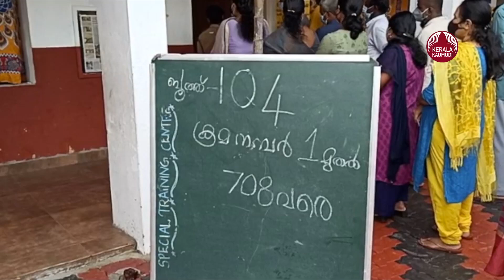Thrikkakara bypoll | തൃക്കാക്കരയിൽ ജനം വിധിയെഴുതുന്നു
തൃക്കാക്കരയിൽ കനത്ത പോളിംഗ് . കാലവർഷം തുടങ്ങിയെങ്കിലും തൃക്കാക്കരയിൽ ഇപ്പോൾ തെളിഞ്ഞ അന്തരീക്ഷമാണ്. 119ാംനമ്പർ ബൂത്തിൽ ഒഴികെ എല്ലായിടത്തും മോക്ക് പോളിംഗ് പൂർത്തിയായി. ബൂത്തുകളിൽ വരികൾ ദൃശ്യമായി തുടങ്ങി. പോളിംഗ് 75 ശതമാനം കടക്കുമെന്ന പ്രതീക്ഷയിൽ മുന്നണികൾ. വോട്ട് രേഖപ്പെടുത്തി സ്ഥാനാർത്ഥികൾ ബൂത്തുകൾ സന്ദർശിക്കുകയാണ് . മുതിർന്ന പൗരൻമാരാണ് ആദ്യ മണിക്കൂർ ഇൽ വോട്ട് ചെയ്യാൻ എത്തിയവരലേറെയും. മഴ മാറിനിന്നാൽ ആദ്യമണിക്കൂറുകളിൽ തന്നെ മികച്ച പോളിംഗ് രേഖപ്പെടുത്തുമെന്ന പ്രതീക്ഷയിലാണ് മുന്നണികൾ. തെരഞ്ഞെടുപ്പ് കമ്മീഷൻ നൽകുന്ന കണക്ക് പ്രകാരം തൃക്കാക്കരയിൽ ഒരു ലക്ഷത്തി തൊണ്ണൂറ്റി ആറായിരത്തി എണ്ണൂറ്റി അഞ്ച് വോട്ടർമാർ വിധിയെഴുതും. കള്ളവോട്ട് തടയാൻ കർശന നടപടിയുമായി തെരഞ്ഞെടുപ്പ് കമ്മീഷൻ.